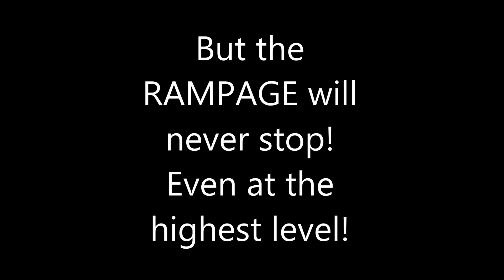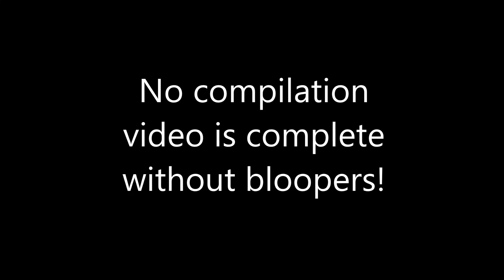Splatoon 2 Rampage Compilation 2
20 more clips of epic quad kills that I like to call "RAMPAGE!"  This one features quite a lot of Splatfest, including the Splatocalypse.  But don't be fooled:  My splatfest power was over 2,000!  Which is equivalent to X-rank in ranked modes!  Regardless, they will be forever missed!

Rampage will continue in Splatoon 3!